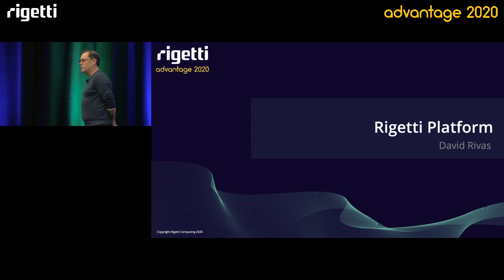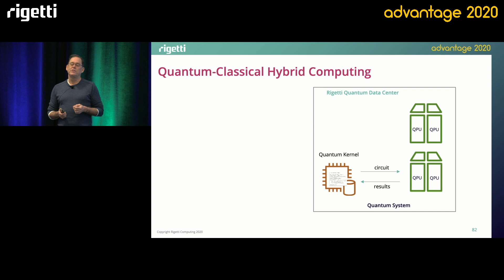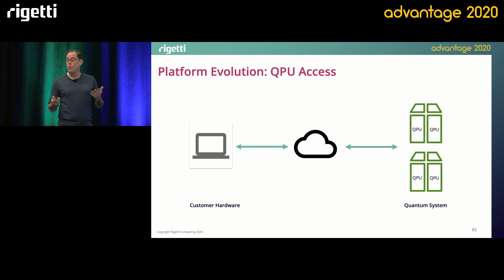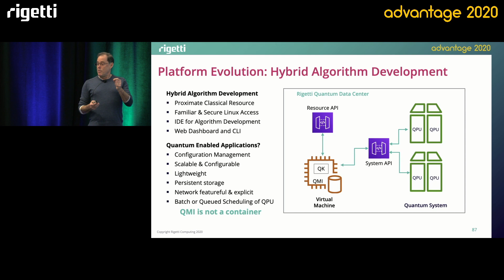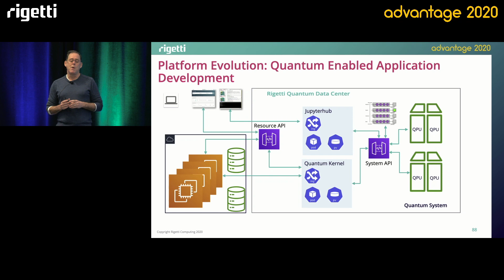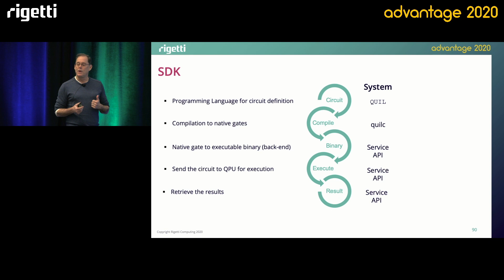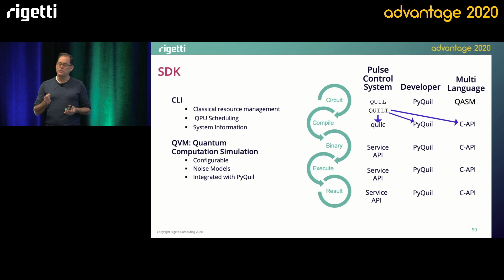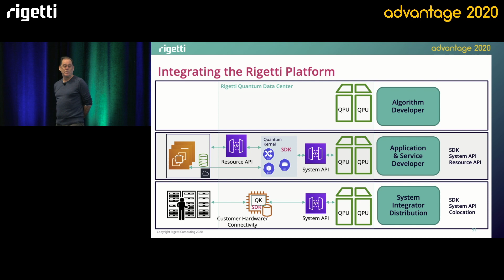2.1 What's Next for Rigetti QCS: David Rivas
David Rivas, SVP of Systems & Services at Rigetti, presents on how the Rigetti Quantum Cloud Services platform is evolving to make quantum computers more accessible at Rigetti Advantage 2020.